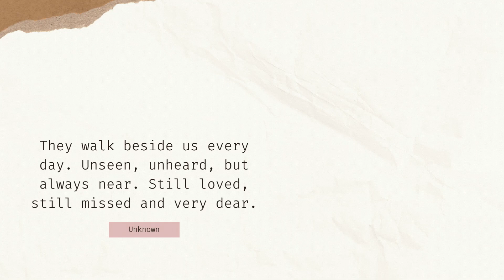Those We Love - Darryl Adkins